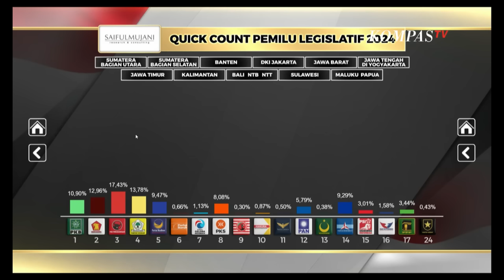Pakar Komunikasi Politik Bandingkan Efek yang Diberikan Jokowi dan SBY ke Parpol saat Pemilu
KOMPAS.TV - Ada Anomali Jokowi Effect, ketika PSI yang mengklaim partai-nya Jokowi dalam quick count tak mampu masuk 5 besar. Padahal Prabowo-Gibran unggul dalam hidung cepat. Hal tersebut berbeda saat SBY mencalonkan diri dengan Partai Demokrat Pada Pemilu 2004 Silam.

Mengapa demikian?

Kami bahas bersama Saiful Mujani, Pendiri Saiful Mujani Research and Consulting atau SMRC. Bergabung juga Pakar Komunikasi Politik, Nyarwi Ahmad.